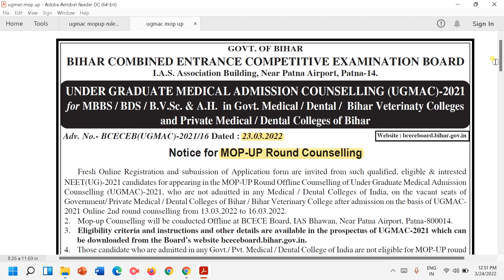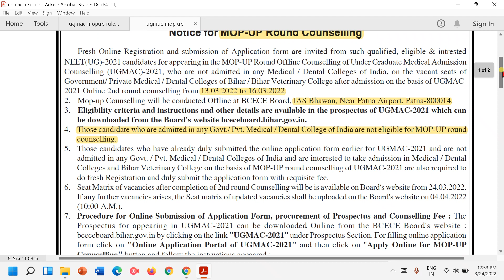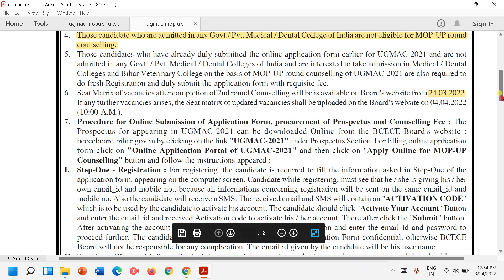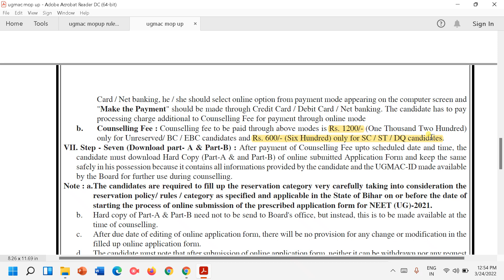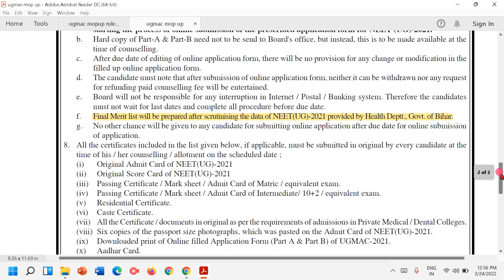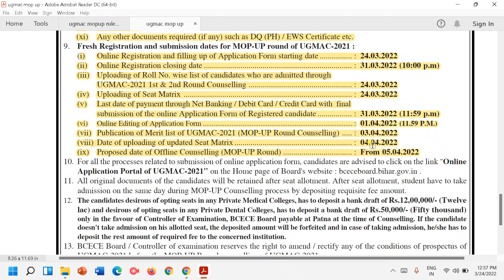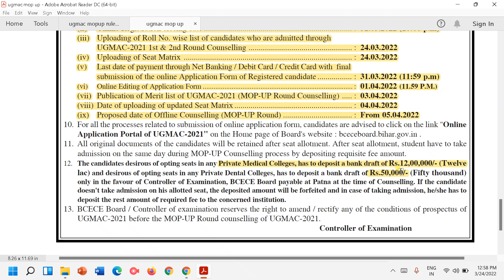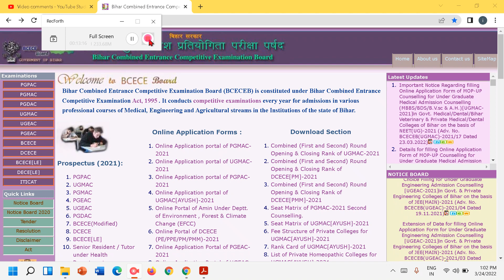बिहार मेडिकल MOP-UP COUNSELLING कैसे होता है.! FULL EXPLANATION || UGMAC MOP-UP COUNSELLING 2O21 🔥🔥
WhatsApp/Call Us To Book Our Paid Counselling :-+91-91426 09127

अगर आप हमसे कुछ पूछना चाहते हैं तो वीडियो को Comment Section Me कमेंट करें या फिर हमारे इंस्टाग्राम पर मैसेज करें.

Thank You Friends For Watching My Video. Please Su
bscribe This Channel For Latest Update.